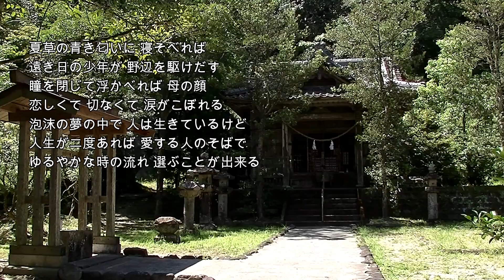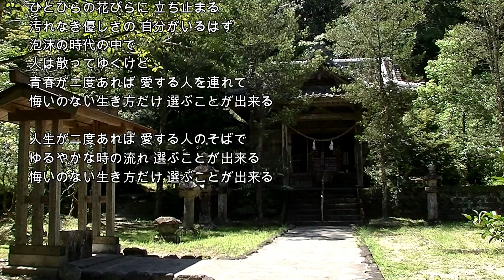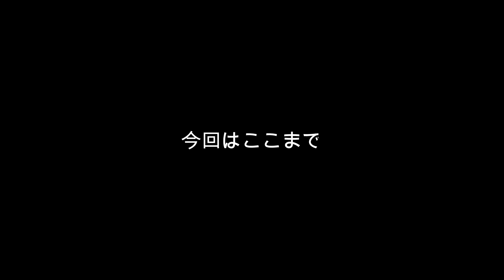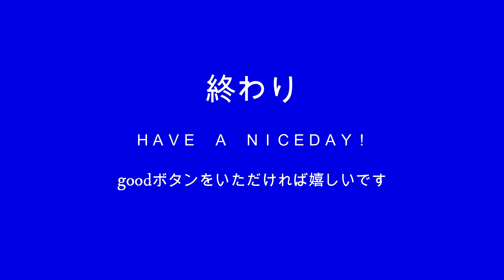2024-10-2 遠き日の少年／堀内孝雄（佐土原町巨田神社）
（於：佐土原町巨田神社）

遠き日の少年
歌：堀内孝雄

夏草の青き匂いに 寝そべれば
遠き日の少年が 野辺を駆けだす
瞳を閉じて浮かべれば 母の顔
恋しくて 切なくて 涙がこぼれる
泡沫の夢の中で 人は生きているけど
人生が二度あれば 愛する人のそばで
ゆるやかな時の流れ 選ぶことが出来る

冬なみが岩に砕ける 強さより
おだやかにこの胸で 誰か愛せたら
ひとひらの花びらに 立ち止まる
汚れなき優しさの 自分がいるはず
泡沫の時代の中で
人は散ってゆくけど
青春が二度あれば 愛する人を連れて
悔いのない生き方だけ 選ぶことが出来る